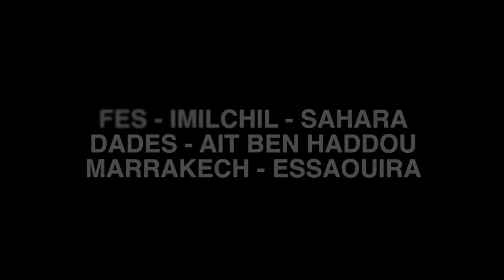MOROCCO 2014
Tour por Marruecos en Setiembre de 2014. Fez, Imilchil, Sahara, Gargantas del Dades, Marrakech, Ait Ben Haddou y Essaouira. Una gran experiencia!